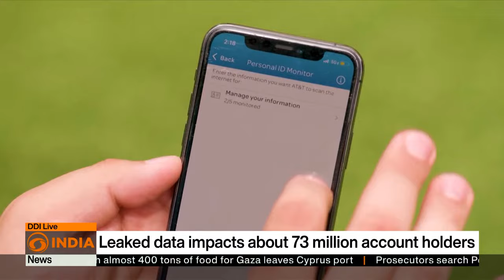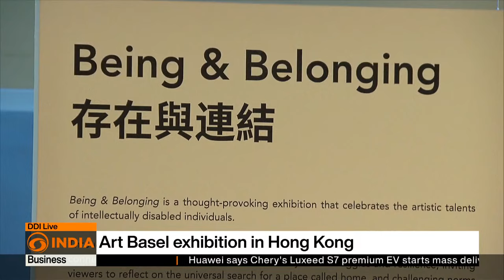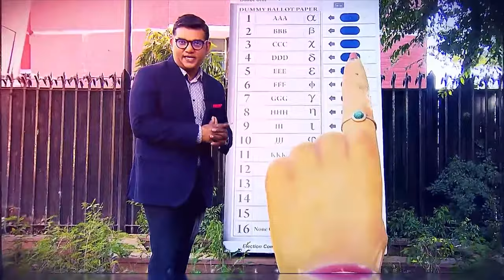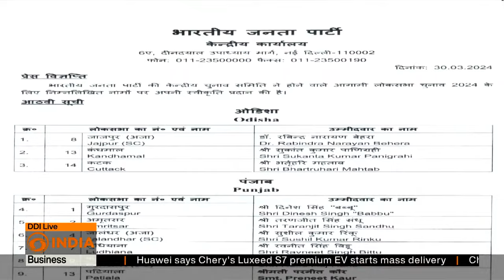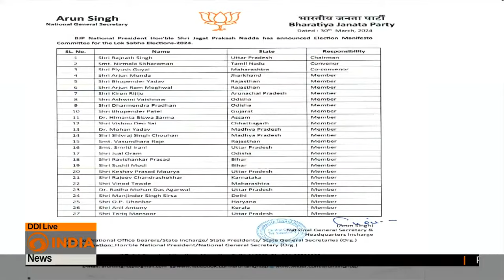Israel-Hamas truce talks to resume in Cairo | More updates | DD India Live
Top News:

🔶 Gaza ceasefire talks in Egypt
🔶 Bharat Ratna to former Deputy PM LK Advani
🔶 Easter being celebrated across the globe
🔶 Bopanna-Ebden win Miami Open 2024